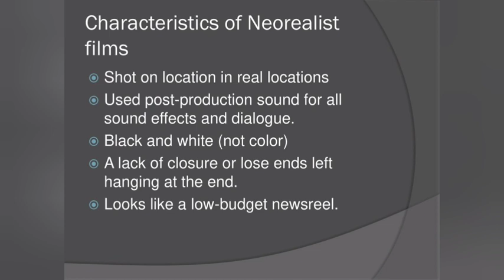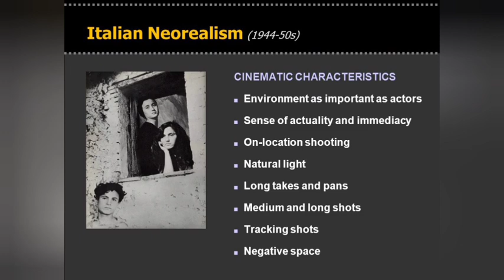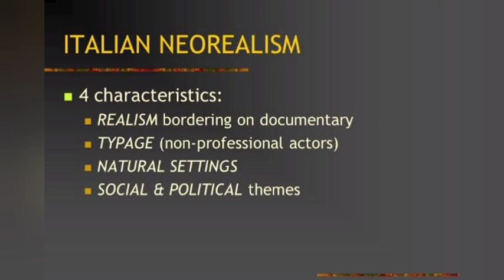Italian Neo Realism In Malayalam| Film Movements| Film Studies